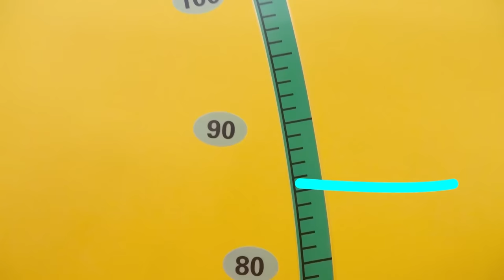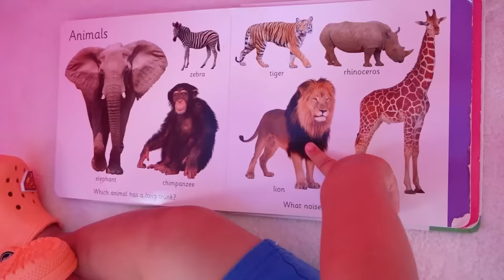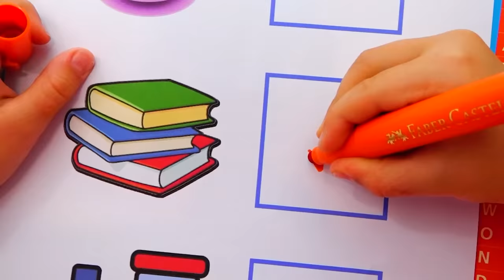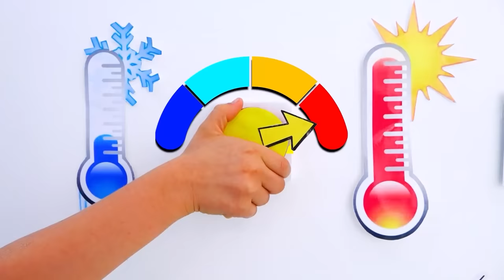Vlad e Niki brincam com o bebê Chris | Vídeos engraçados para crianças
Vídeo da coleção com Baby Chris | Vlad e Niki